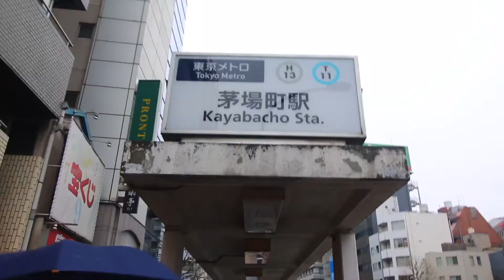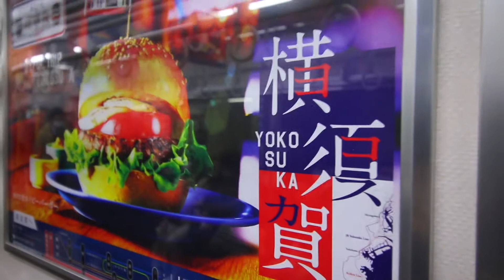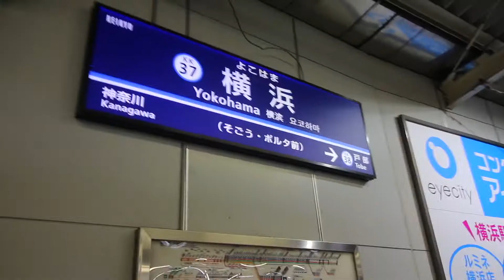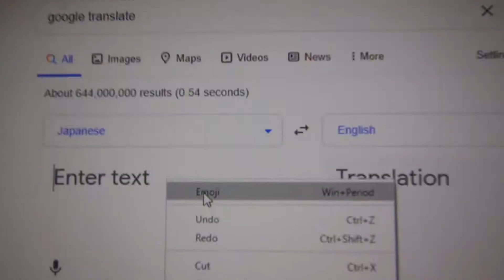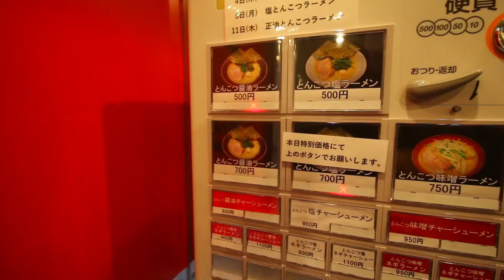vlog#244: Noodle House WAO--Yokosuka, Japan